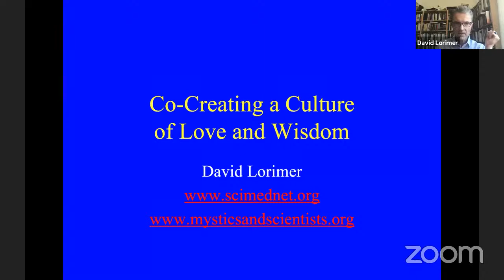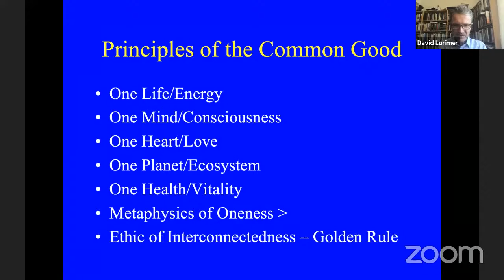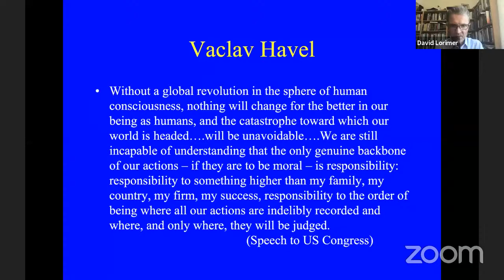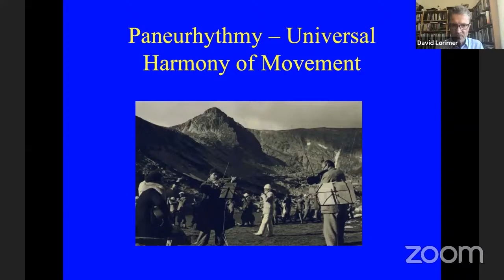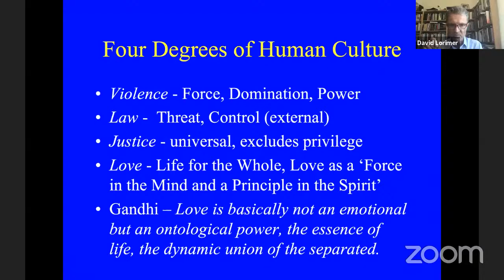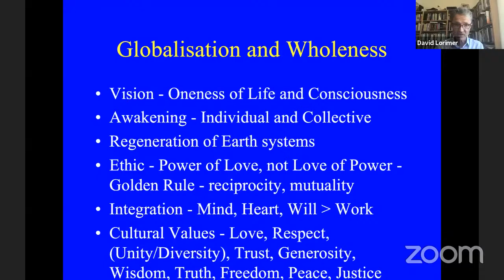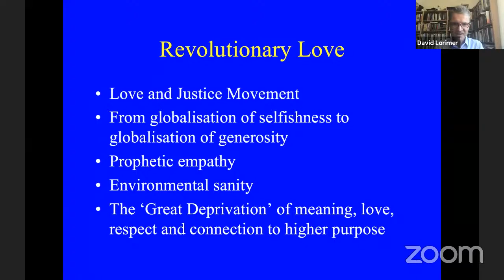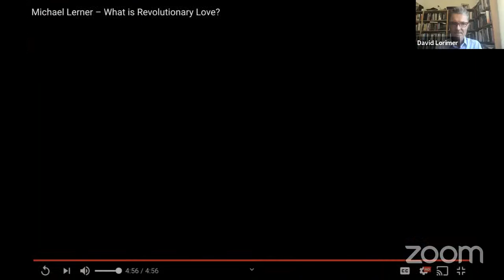Humanity Rising Day 44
Co-Creating a Culture of Love and Wisdom
Hosted by David Lorimer, Programme Director, Scientific and Medical Network, Founding Chief Executive, Character Education Scotland and Creator of Inspiring Purpose.

This session will address how we can best collectively co-create a sustainable culture of love and wisdom to replace the existing culture of power, exploitation and money. It will draw out the life experience and ideas of the panellists who are dedicating their lives to this ideal, setting a future compass direction for a caring humanity.

Panelists
Anaiya Sophia, mystic, storyteller, visionary activist and author of revelatory wisdom, most recent book Fierce Feminine Rising

Rabbi Michael Lerner, editor of Tikkun magazine, author, visionary activist, philosopher and psychotherapist, most recent book, Revolutionary Love – A Political Manifesto to Heal and Transform the World

Sabine Lichtenfels, visionary activist, author, artist and Co-Founder of the Tamera Community, most recent book, And They Knew Each Other – The End of Sexual Violence

Prof Stephen G Post, Professor of Preventive Medicine and Bioethics, Stony Brook University, Founder and President of the Institute for Research on Unlimited Love, best-selling author

Martin Winiecki, visionary activist, Leader of the Institute for Global Peacework, Organiser of Defend the Sacred Conferences, Tamera Community